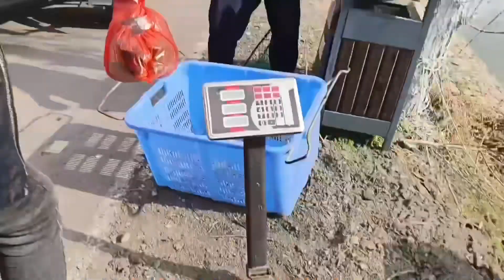不顾媳妇反对斗胆挑战360元4小时黑坑，鱼口虽滑却连杆不断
大家好，这里是【餐条哥与徽姑娘】
80后爱钓鱼，爱生活，爱家人
与妻斗，其乐无穷